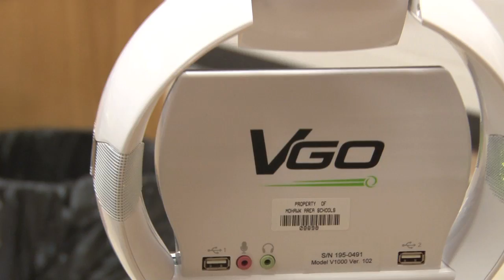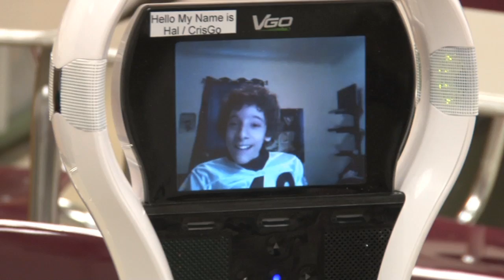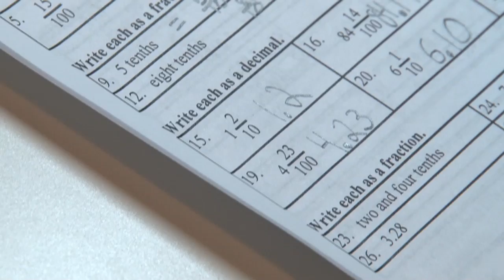A Boy Uses A Robot To Go To School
Cris Colaluca uses a robot to go to attend classes at his high school due to his medical condition. A must see to believe.